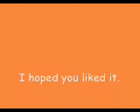My Gundalian Invaders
a little gallery of my Gundalian Invaders Bakugan